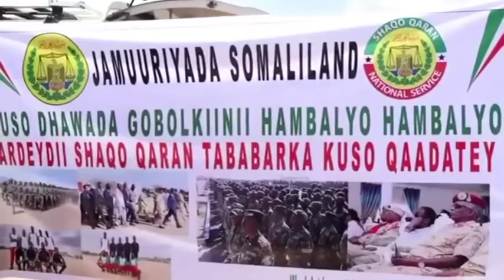Xoldhibaan Cabdi Dhagawayne Oo ka Digay Inuu Gobolka kusoo Noqdo Badhasaabka Awdal